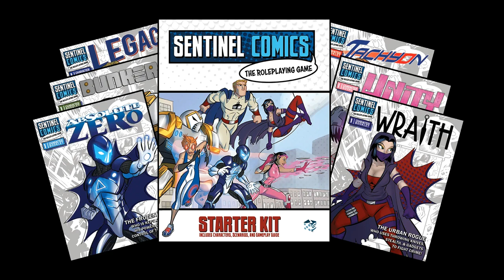SCRPG Season 2, Episode 4, "The Chupacabra"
Today, we end up building a side character, rather then a full-fleged hero. We also have an important decision to make at the end of the video!